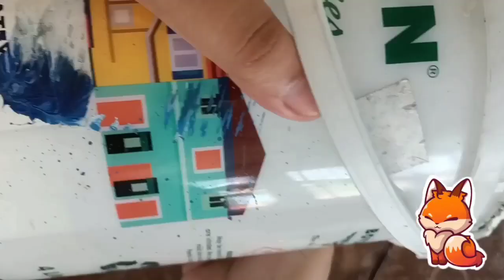Preparing my package | pack with me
I record myself preparing my package. I didn't record the process of making the box but I record myself painting the box. I handmade the box because I don't have much budget to buy a package.

This is my first order, my cousin order this from me a few months ago.

This is the TikTok video of putting my cousin's order the the box